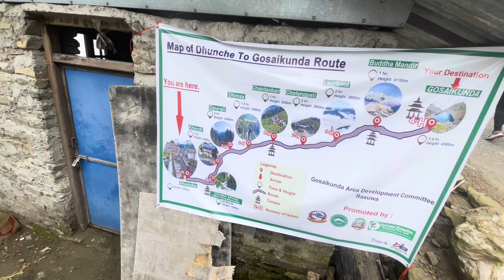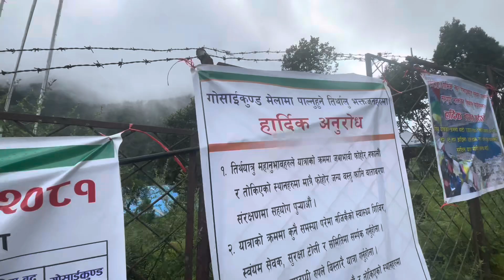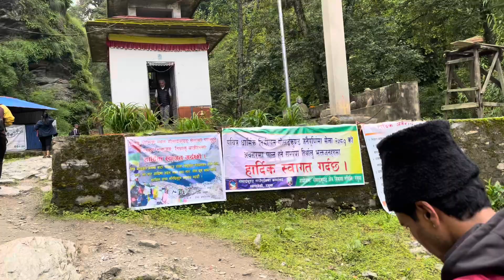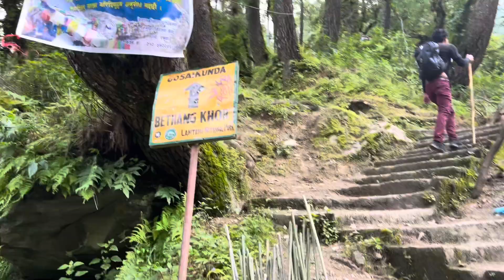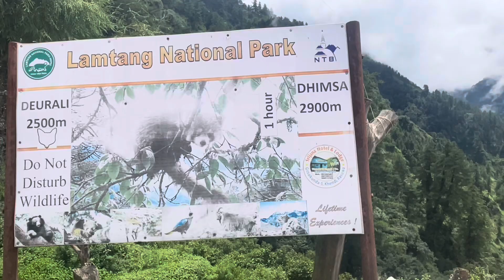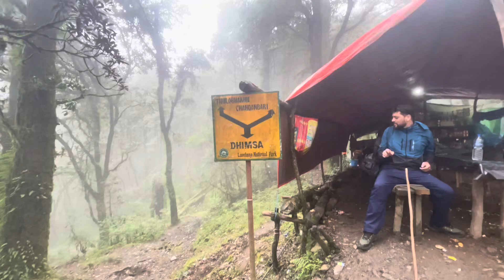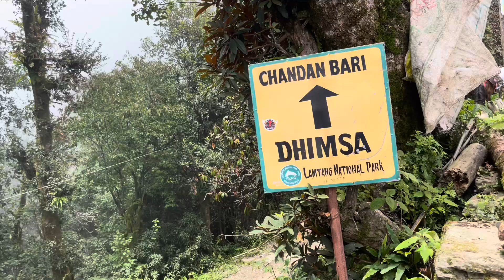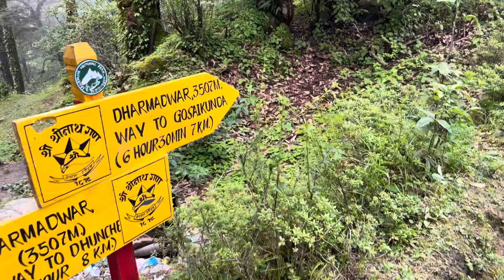Dunche To Lauribinayak Rasuwa Gosaikunda Day 1| Part-2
Thank you everyone for watching this Video. Hope you all enjoy it. If you did, then don't forget to Like & Subscribe this channel and press the bell icon to never miss the new update.